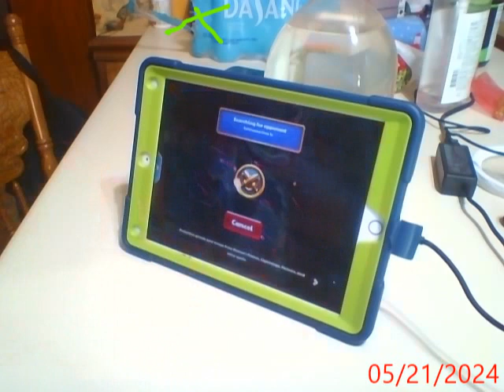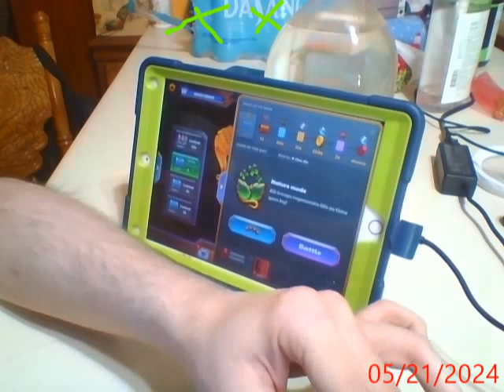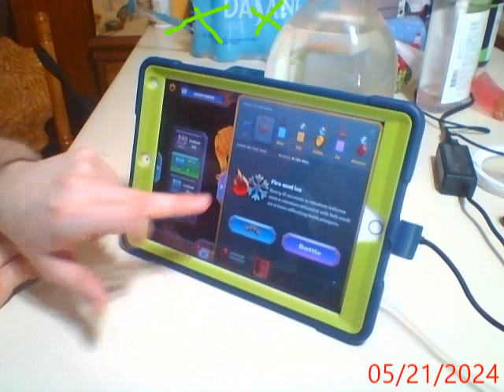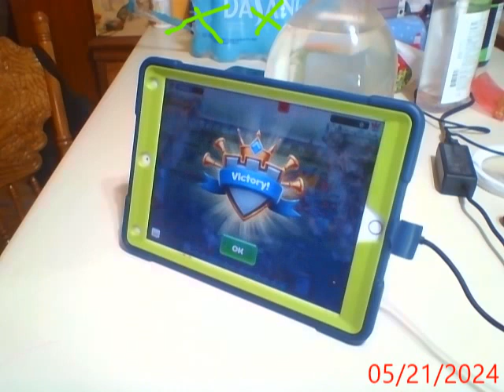Lets play Castle Crush part 215